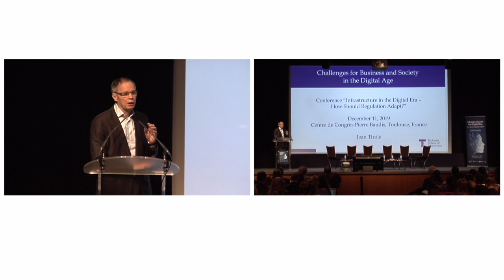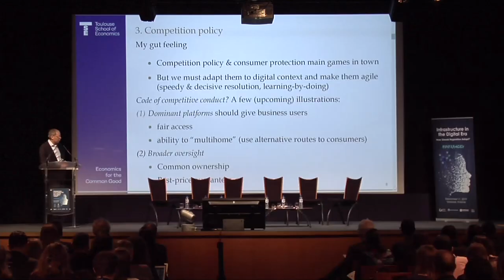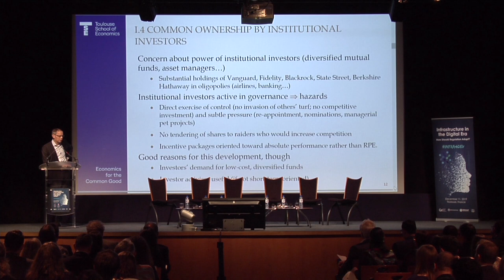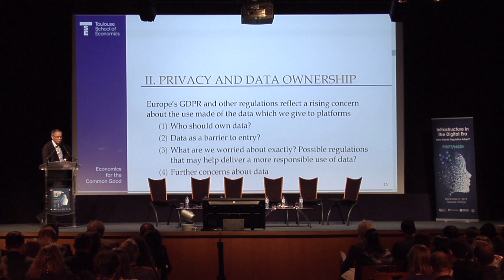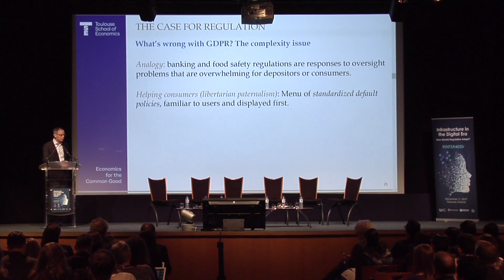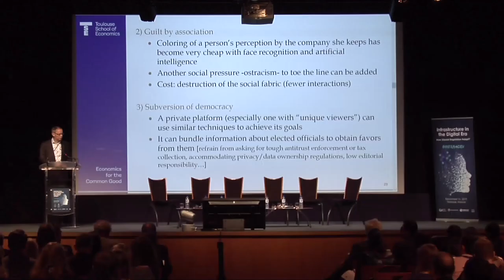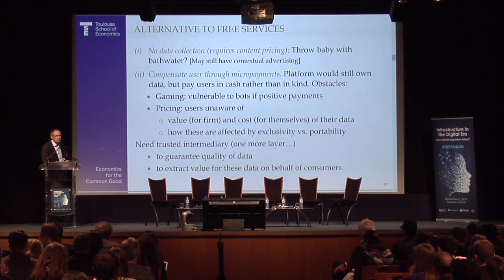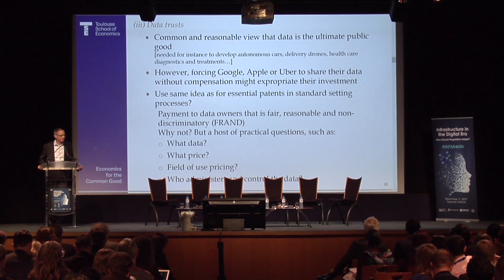Infra4Dev Conference 2019 - Jean Tirole's Keynote Speech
Jean Tirole, Honorary Chairman of the Jean-Jacques Laffont—Toulouse School of Economics Foundation, delivers the keynote address at the first annual Infra4Dev conference. Titled "Infrastructure in the Digital Era - How Should Regulation Adapt?", the conference took place at the Centre de Congrès Pierre Baudis on Wednesday, December 11, 2019.